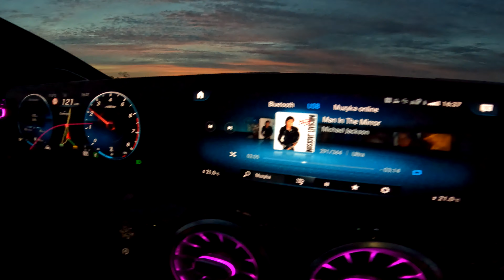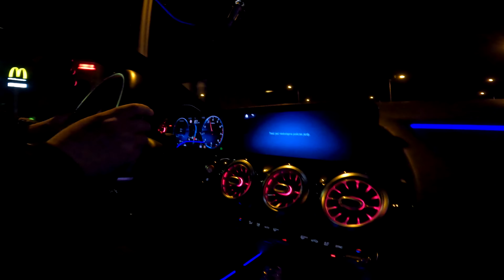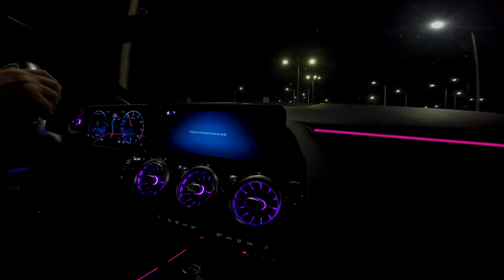MERCEDES B200 AMG Line AMBIENT LIGHTING Night The Sunset B-Class / KEN MARTINA - "Goodbye"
Mercedes Klasa B OŚWIETLENIE AMBIENTOWE  zachód słońca
Mercedes B-Class AMBIENT LIGHTING Night The Sunset

Oświetlenie Ambiente w 64 kolorach.
Opcjonalne oświetlenie Ambiente tworzy niepowtarzalny klimat, zapewniający znakomite samopoczucie we wnętrzu.
Do wyboru 64 kolory oraz stylowo skomponowane ferie barw i efekty świetlne, które nadają dyszom nawiewu, drzwiom oraz tablicy rozdzielczej fascynujący wizerunek. Dzięki temu B Klasa prezentujecie się zawsze w najlepszym świetle.

Ambiente lighting in 64 colors.
The optional Ambiente lighting creates a unique atmosphere, ensuring a great sense of well-being in the interior.
Choose from 64 colors and stylishly composed color variations and light effects that give the air vents, doors and dashboard a fascinating look. Thanks to this B Class you always present yourself in the best light.